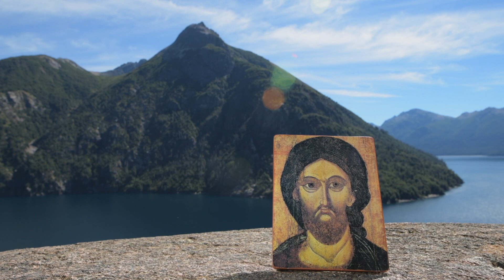Laudes - Viernes IV Semana de Pascua